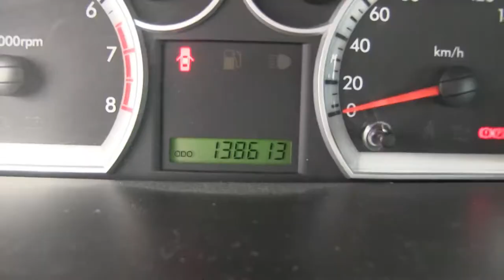Chevrolet / Aveo / 2016 - GL165800